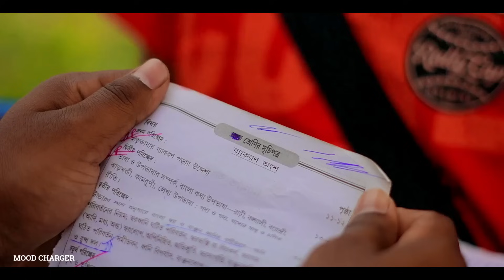Backbenchers দের পরীক্ষা . New Bangla Comedy Video . mood fresh video mood charger . comedy natok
exam comedy video . exam funny video . new exam video , best very funny comedy video bangla . new prank video 2024
Funny video bangla . mood fresh video comedy . mobile funny video . bangla videi mood fresh . palash sarkar comedy . charging comedy . family comedy video . top funny video . funny the funniest video in the world . bangladesh funny video . bangladeshi comedy . bangla comedy movie . funny bengali movie . funny video bangla . funny stand up comedy india .bangladeshi cartoon . very very funny video .

Writer & Director - Palash Sarkar.

Camera - Palash Sarkar | Rahul Islam . Joy Mandal . Subrata Sarkar

Cast - Palash Sarkar | Rahul Islam | Joy Mandal . Subrata Sarkar

natok new
best natok
funny natok
comedy video
funny video
bangla cartoon
bangla funny video
bangla gramin tv
bangla gramin tv comedy
bangla cid
bangla movie
bangla natok
vadaima
vadaima koutuk
vadaima asan ali
vadaima new comedy 2024
vadaima comedy
badaima natok
vadaima new
cid 2024
bangla funny tiktok
tomader rani bangla serial today episod
bhuter cartoon